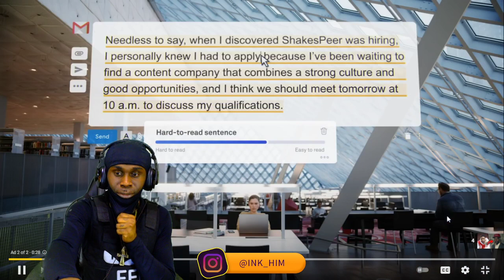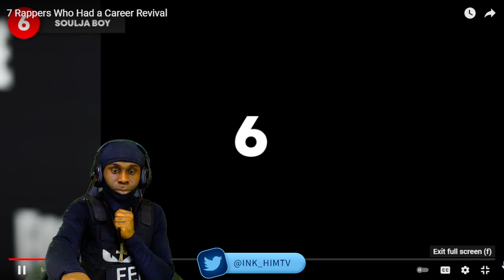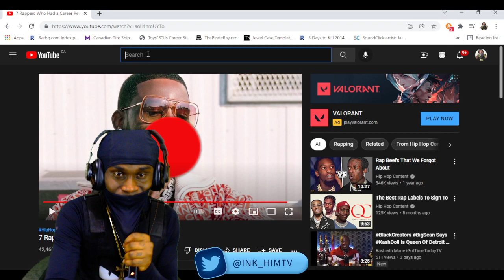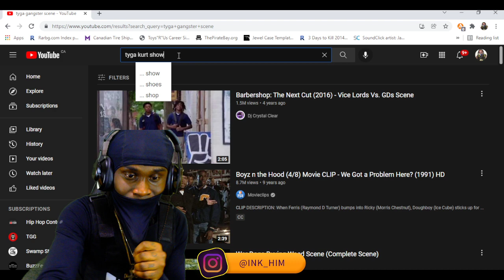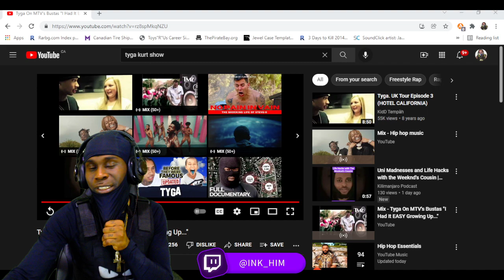7 Rappers Who Had Career Revivals Reaction Video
Ink Reacts To 7 Rappers Who Had Career Revival Moments

Check Me Out On Social Media and Other Platforms To Stay Updated On When New Content Is Dropping...